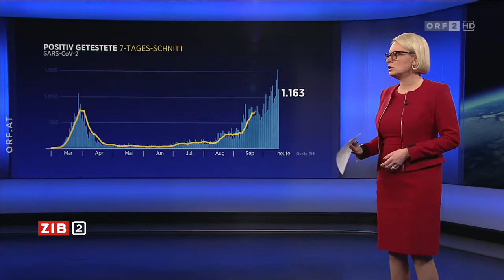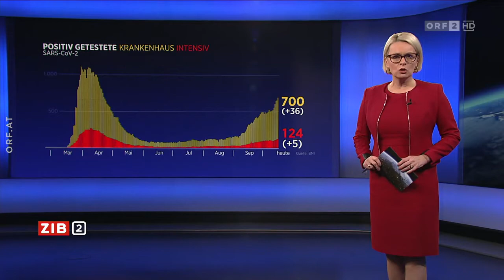20201016LouLorenz Dittlbacher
ZIB2 ORF2
Marie-Louise Lou Lorenz-Dittlbacher